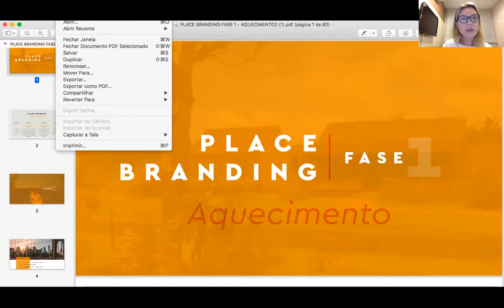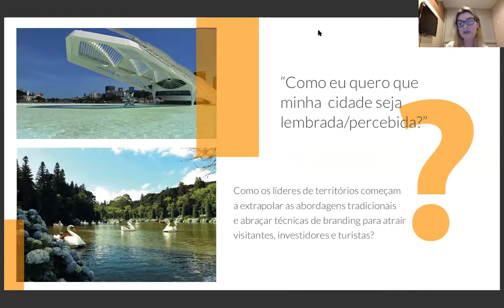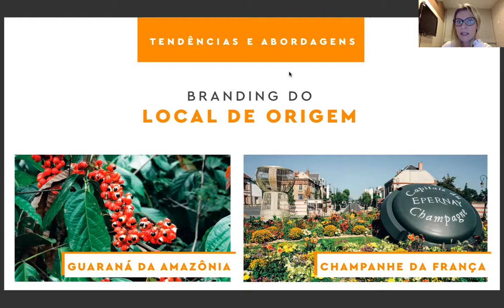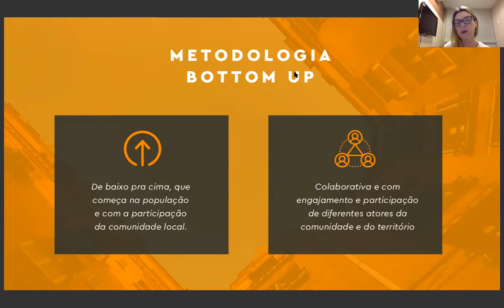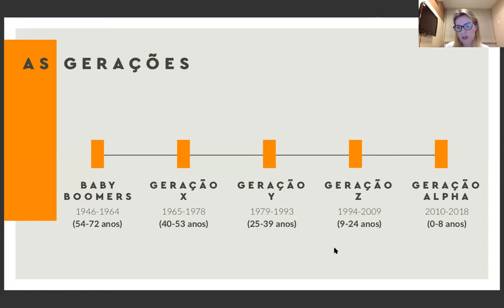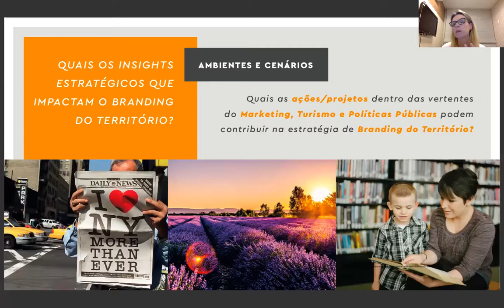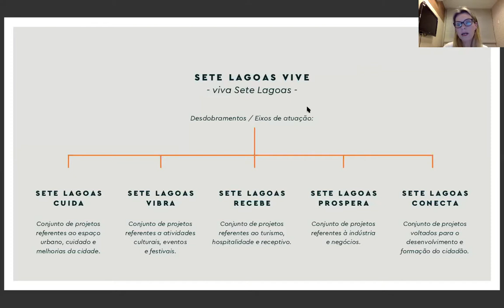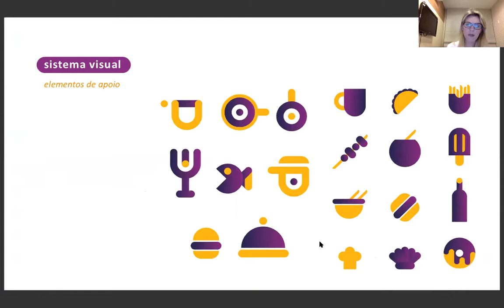Place Branding Joinville - Reunião de Aquecimento #1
O SEBRAE Joinville e o Joinville e Região Convention & Visitors Bureau reuniram nos dias 15 e 16 de julho de 2020, setenta e cinco participantes dos mais diferentes setores da sociedade joinvilense para dar início a discussão do Place Branding de Joinville.

Representates da indústria, inovação, comércio, turismo, cultura, educação, governo, dentre outros, fizeram parte da primeira etapa do processo de construção da Marca Cidadel. O projeto será realizado e quatro etapas e o cronograma prevê a conclusão em novembro 2020.